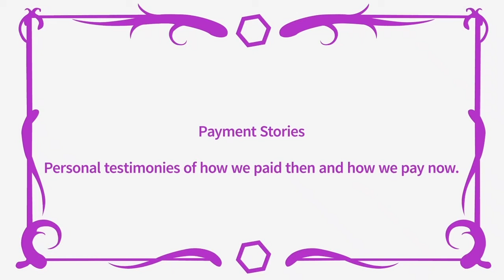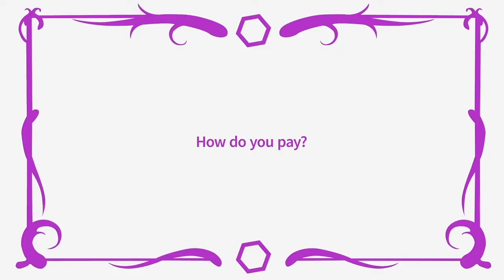First Purchase: Hassen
IXOPAY Head of NOC Operations, Hassen, discusses his first online purchases and how he likes to make payments now.